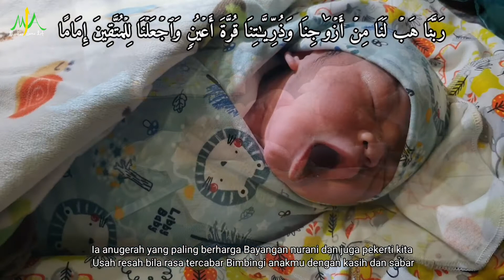Anugrah..Karaoke Rabbani Alhamdulillah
(وَٱلَّذِینَ یَقُولُونَ رَبَّنَا هَبۡ لَنَا مِنۡ أَزۡوَ ٰ⁠جِنَا وَذُرِّیَّـٰتِنَا قُرَّةَ أَعۡیُنࣲ وَٱجۡعَلۡنَا لِلۡمُتَّقِینَ إِمَامًا)
[سورة الفرقان 74]